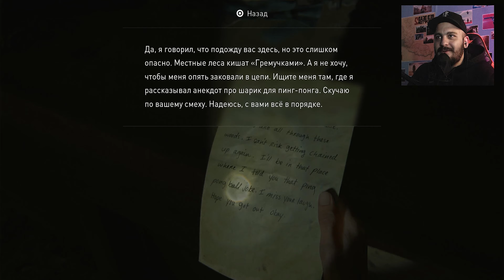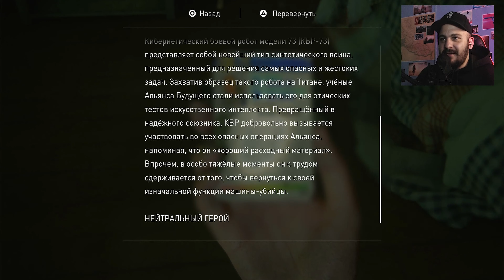одни из нас 2 полное прохождение смертельная рана #26 AidGor одни из нас 2 полное прохождение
💲Купить стрим прохождение по любой игре. 1000р + ( стоимость игры или ключ)*
* ВАЖНО: стример оставляет за собой право отказать в выполнении заказа в том числе по следующим причинам:
• игра очень непопулярная и скучная
• игру проходили за последние 12 месяцев
В случае отказа я возвращаю денежные средства.
😎 ПРАВИЛА ЧАТА. УВАЖАЙТЕ ДРУГ ДРУГА, СПАСИБО!
❗В чате запрещены:
● Упоминание других стримеров в целях рекламы или оскорбления
●Реклама сторонних каналов
●Запрещены оскорбления в чей либо адрес ЧАТА
● Запрещён Мат, Флуд, Спам и не Капсить!!!
● Проявляйте уважение друг к другу и наслаждайтесь трансляцией!
📍Процессорчик - i7 7700k
📍Видеокарточка - ASUS GeForce GTX 1080
📍Оперативочка-16GB DDR4
📍Мышечка MIONIX NAOS-7000
📍Веб-камерочка - Logitech HD Webcam C922